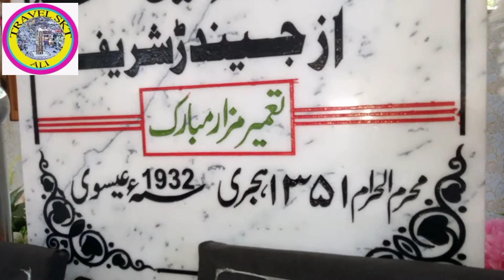Sialkot to Gujrat part (03)سیدنا ونبینا حضرت موسٰی حجازی علیہ السلام تحصیل و ضلع گجرات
Sialkot to Gujrat Enjoying travel bike part (03) سیدنا ونبینا حضرت موسٰی حجازی علیہ السلام تحصیل و ضلع گجرات